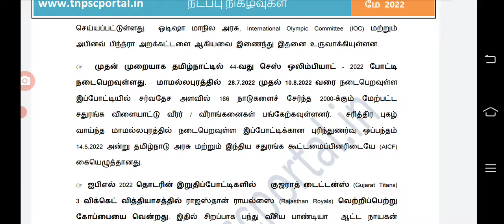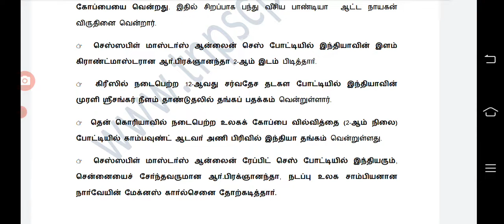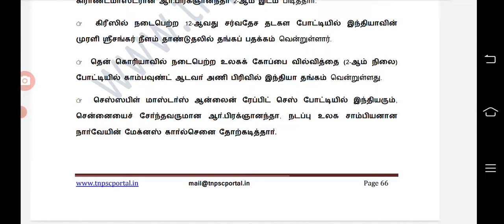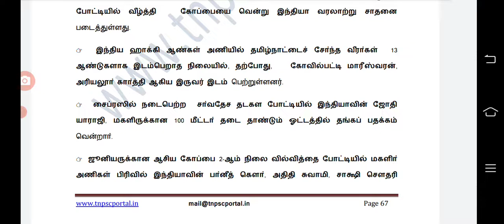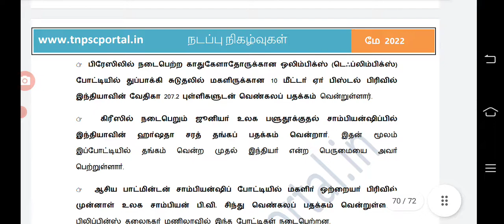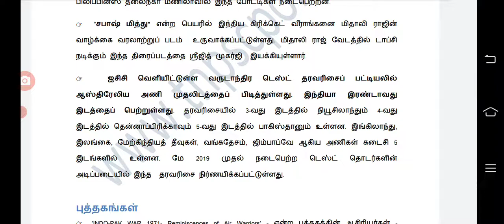May current affairs/Reading/Part 10